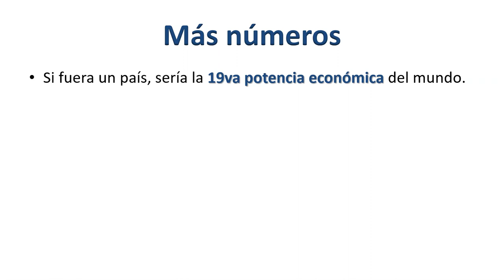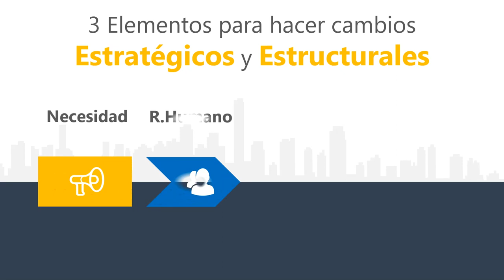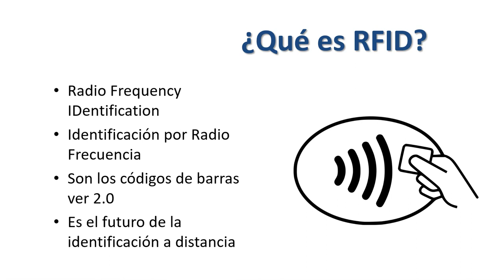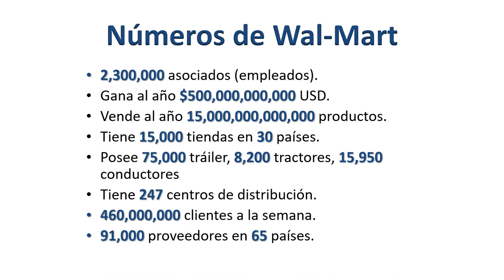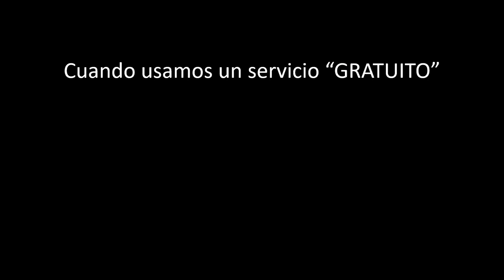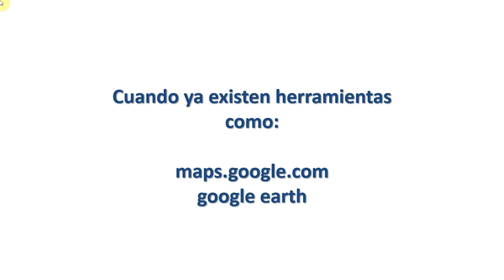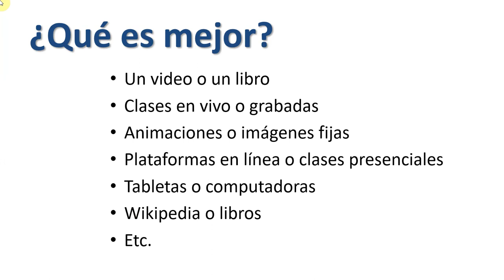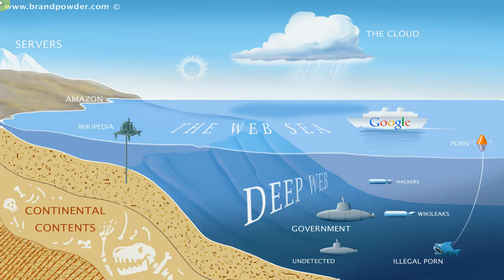Ponencia: Tecnología e Información para Gerentes y Directores (10mo. aniversario) Parte 7